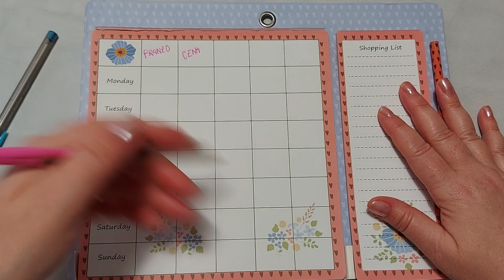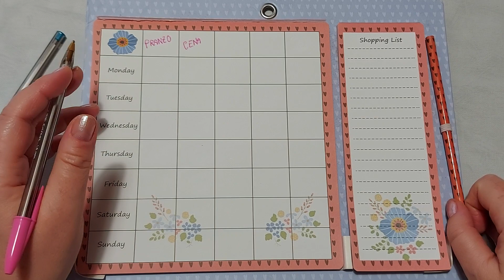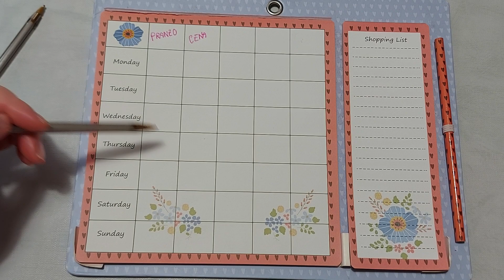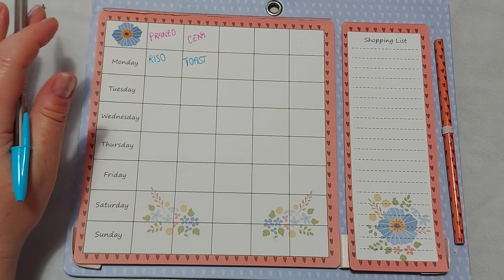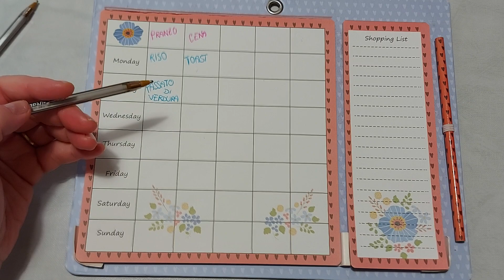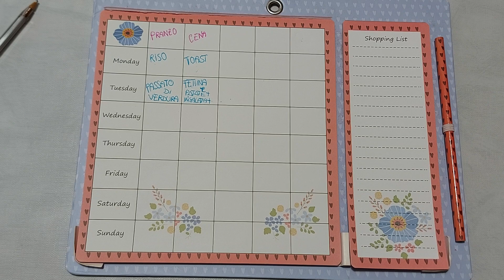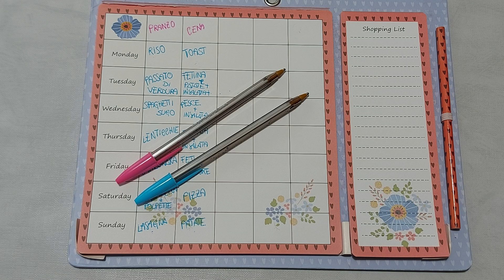Menù settimanale per tutti!